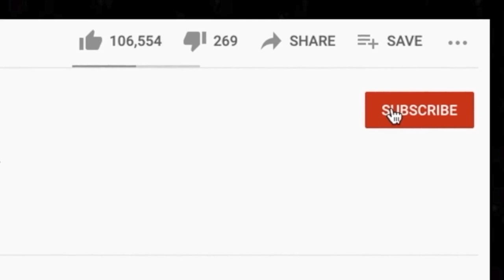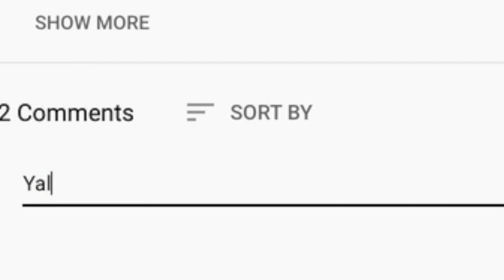crazy!! 🎵 Janis Joplin - Tell Mama REACTION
Thanks for checking out our Janis Joplin reaction. What in the world is Tell Mama all about?

BTC address: bc1qnk9au02dt90pafnl2tzcq8r4jj67n0h5g82fgj
ETH address: 0x5693df730D342E11DcABbE0BCeE801A5910725d1
XRP address: r4wVQdYAcN3bov8oERmBWgcUHSszDv3HDS

🍼 OUR BABY REGISTRY ⬇